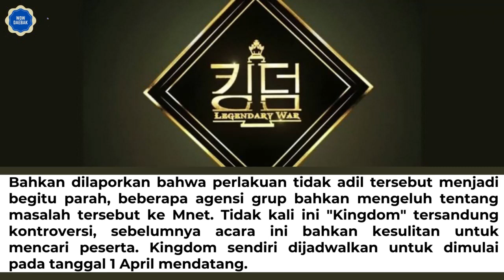Salah Satu Grup Kontestan Mnet "Kingdom" Dikabarkan Mendapat Perlakuan Special!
Wow Daebak menyajikan beragam informasi dari dunia hiburan Korea mulai dari K-Pop, Drama Korea, Film Korea dan lain-lain.